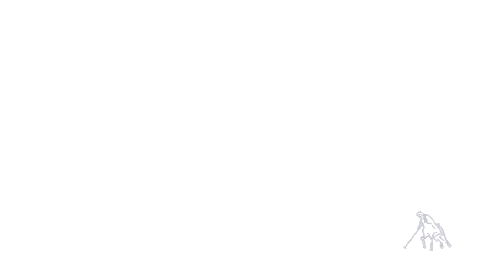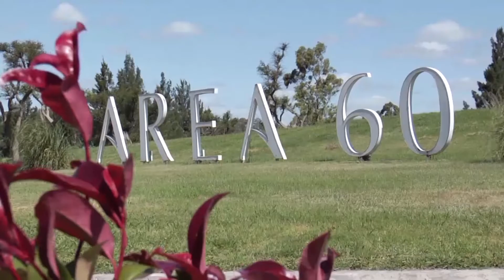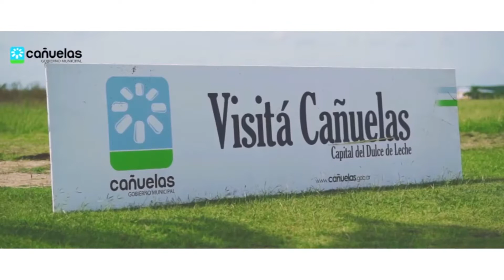Noveno Chukker # 526